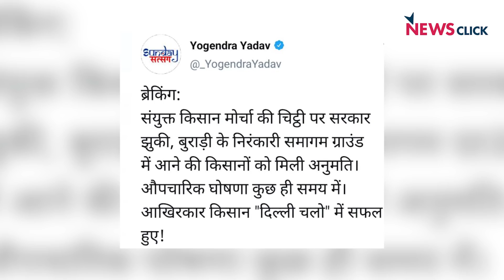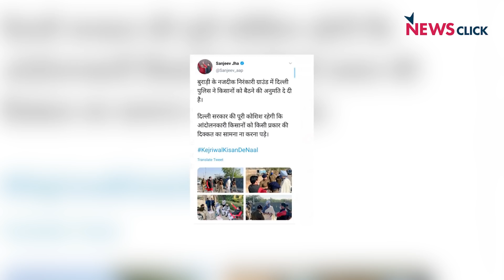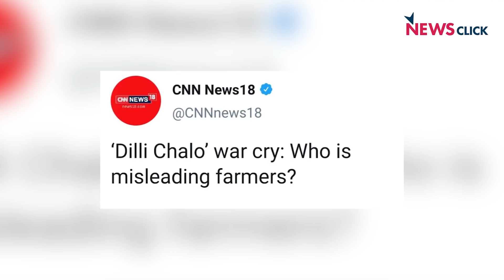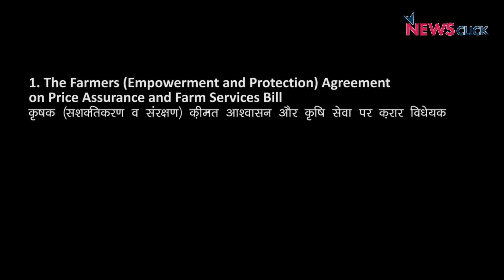किसानो के आगे झुक गयी मोदी सरकार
पंजाब से लेकर हरियाणा तक किसानों के विरोध प्रदर्शन का व्यापक असर दिख रहा है. गुरुवार को पूरे दिन पुलिस और किसानों के बीच झड़प होती रही. कुछ जगहों पर पुलिस ने किसानो को रोकने के लिए वाटर कैनन और आंसू गैस के गोलों का इस्तेमाल भी किया. आखिर किसान क्यों मोदी सरकार से नाराज़ हैं और क्या हैं उनकी मांगें? देखिये 'बोल' के इस एपिसोड  में वरिष्ठ पत्रकार अभिसार शर्मा के साथ.